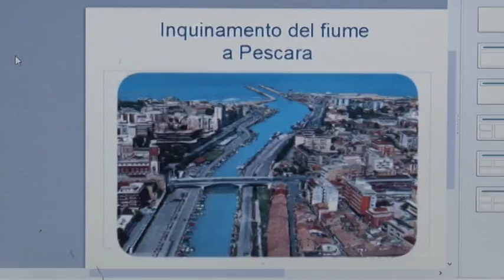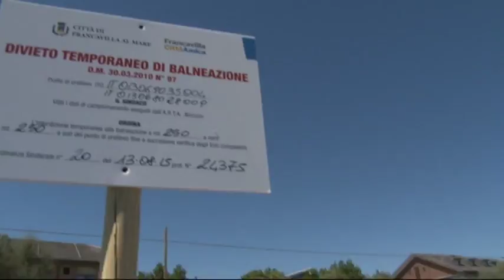Sospiri. Porto di Pescara assenteismo del sindaco e false promesse della regione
Ancora attese per i lavori al porto di Pescara. Rinviato l’abbattimento della diga foranea annunciato da D’Alfonso un anno fa e va deserto il consiglio comunale sulla questione nuovo depuratore. Forza Italia attacca e denuncia lassismo .